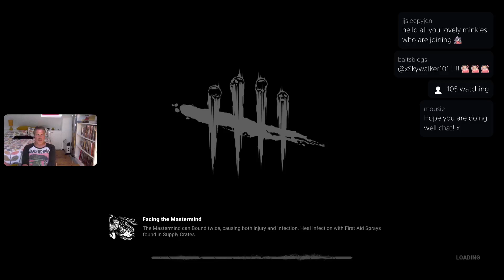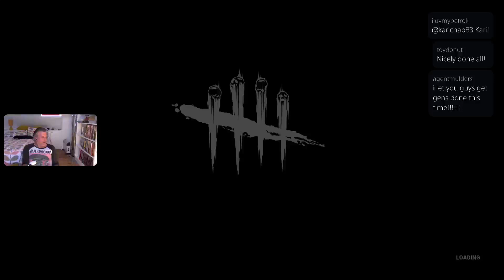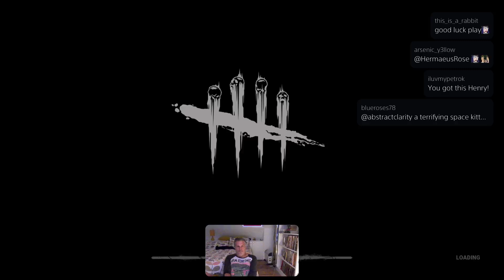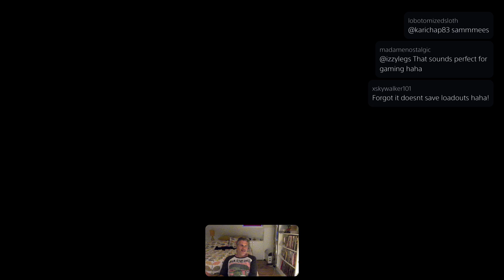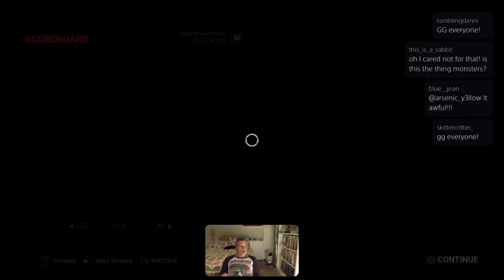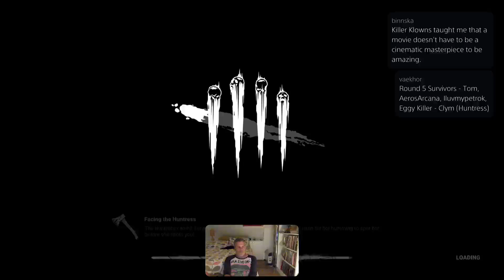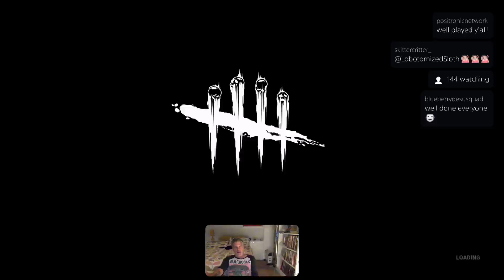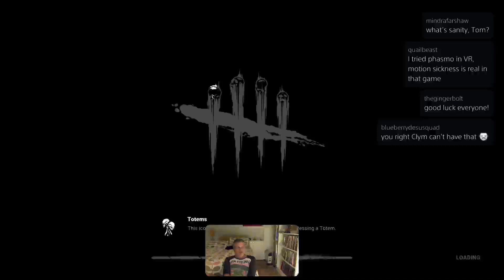Tom and the Minkies play DEAD BY DAYLIGHT #5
It's community games night, and this time the Minkies slay together to stay together!

Follow Tom's Twitch channel not to miss out on the next streams (streams are usually at 7:30PM GMT)

► More socials

Tom De Ville is a Writer / Director. Damned Andrew for R4, Lord of Misrule, NBC's Hannibal, Stan Lee's Lucky Man, Corvidae, and other delicious morsels.

► Credits